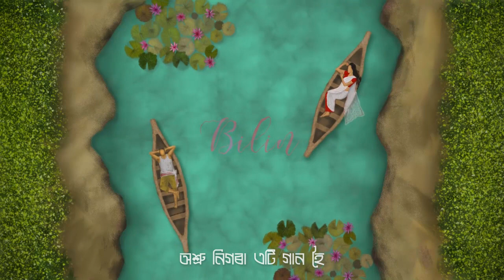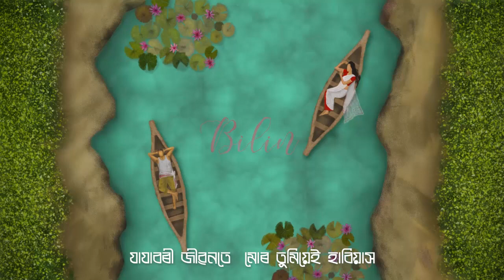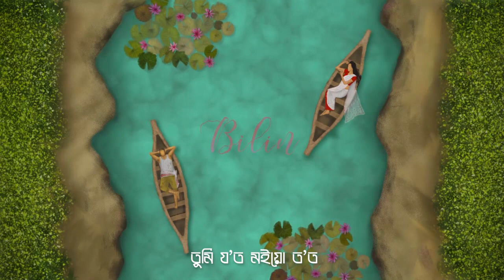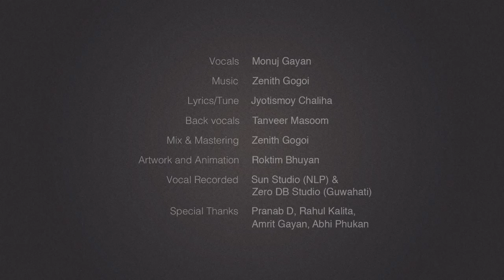Bilin - Monuj Gayan x Zenith Gogoi | Jyotismoy & Tanveer | Official Lyrical Video Song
Vocals- Monuj Gayan
Lyrics/composition-Jyotismoy Chaliha
Back Vocals- Tanveer Masoom
Mix & Mastering- Zenith Gogoi
Vocal Recorded- Sun Studio (Nlp) zero db studio (ghy)
Art Work& Video Work- Roktim bhuyan
Cover photoshoot- Pranab D
Special Thanks To - Rahul Kalita,Pranab D , Abhi phukan, amrit Gayan.

Lyrics:

নৈয়ে কিনো কয় নিৰৱেহে বয়
অশ্ৰু নিগৰা এটি গান হৈ
অশ্ৰু নিগৰা এটি গান

উজাগৰী নিশাবোৰে
পাৰ ভঙা নদীৰ সুতে
স্মৃতিৰ বালিচাপৰিত
এহালিছা ছবি আঁকে
এহালিছা ছবি আঁকে
এহালিছা ছবি আঁকে

লাহে লাহে কৈ তুমি চোৱা আহি
কাষত কাষত ৰৈ নহবা অভিমানী

তুমি দিলা মোক উন্মুক্ত পলাশৰে সুবাস
যাযাবৰী জীৱনতে  মোৰ তুমিয়েই হাবিয়াস

নিলিখা এটি কবিতাৰ

সিক্ত এই জীৱন গাথাৰ
আশা তুমি
আশা তুমি
আশা তুমি.
আশা তুমি.

ৰৈ আছো মই জানা
বিচাৰি হেৰুৱা ঠিকনা
পথবিহীন এই জীৱন
অসীমত হেৰালে সীমা
তুমি যত মইয়ো ত’ত
বিলীন দুটি মন
বিলীন দুটি মন..